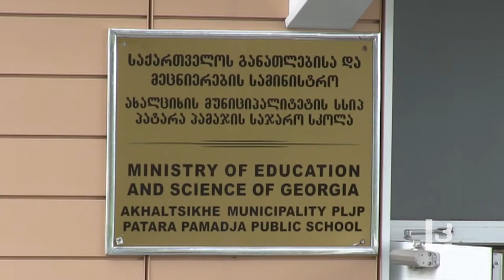რეპორტაჟი პატარა პამაჯიდან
მოასფალტებული ქუჩები, გარე განათება, კეთილმოწყობილი, თანამედროვე სტანდარტების საბავშვო ბაღი და სკოლა აუზით – ნახეთ რეპორტაჟი სოფელ პამაჟიდან, რომელსაც ადგილობრივები "ოქრო პამაჯს" ეძახიან.